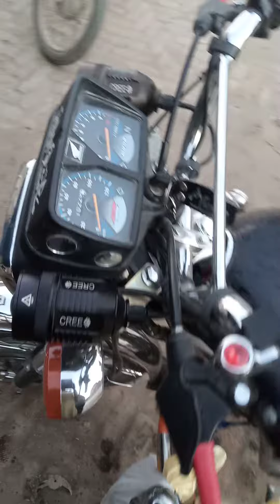Head light beam || Special bike repair